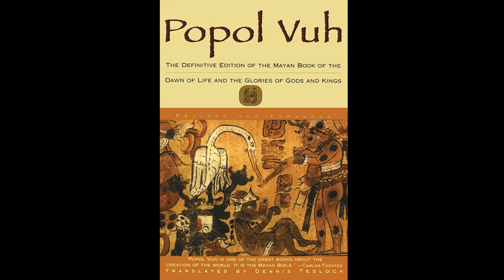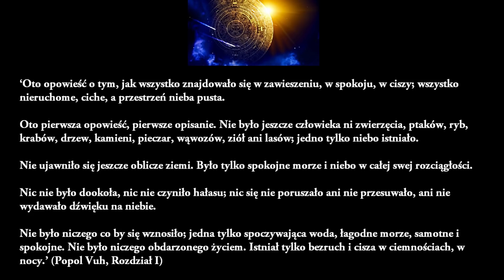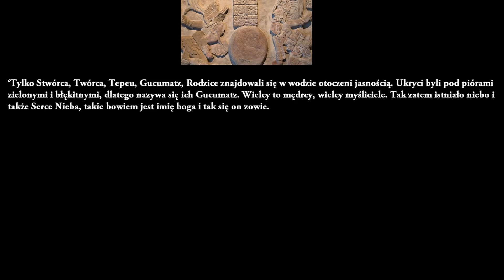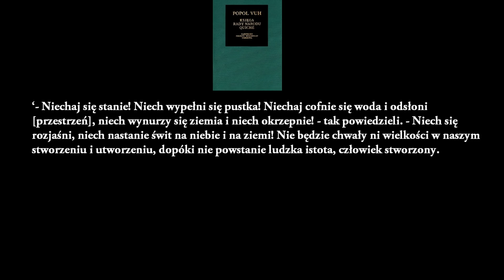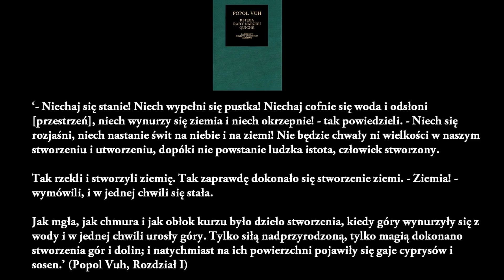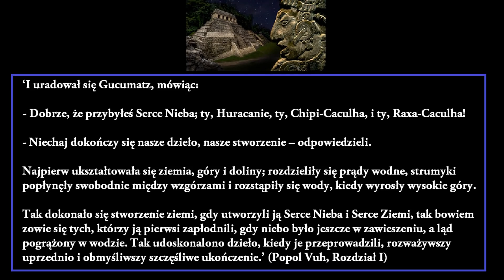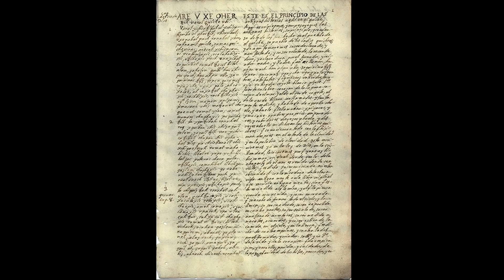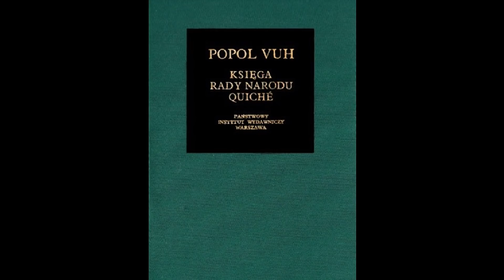Kosmogonia Cywilizacji Majów - Popol Vuh i Stworzenie Świata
Każdy z nas słyszał o starożytnej cywilizacji Majów. Mało kto zna jednak ich mit o stworzeniu świata, zapisany w świętej księdze Popol Vuh. Zerknijmy zatem bliżej na tę historię, po raz kolejny mając poczucie, że gdzieś już to kiedyś słyszeliśmy.

Źródła: 'Popol Vuh'